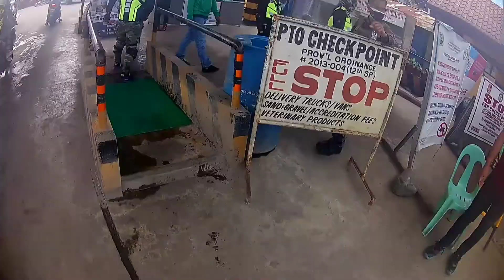MOTOVLOG #35 EMERGENCY MEETING 9TH WITH NEW ASPIRANTS ( Chill rides)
Sinuda, formerly Simod, is a barangay in the municipality of Kitaotao, in the province of Bukidnon. Its population as determined by the 2015 Census was 7,580. This represented 15.08% of the total population of Kitaotao.

together EARS BUKIDNON CHAPTER
emergency meeting ,regarding charity and etc